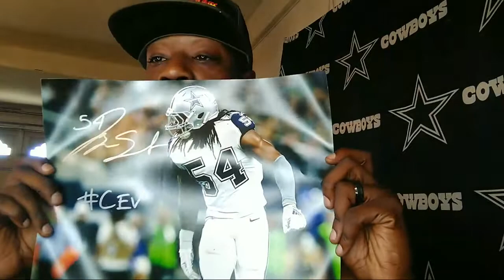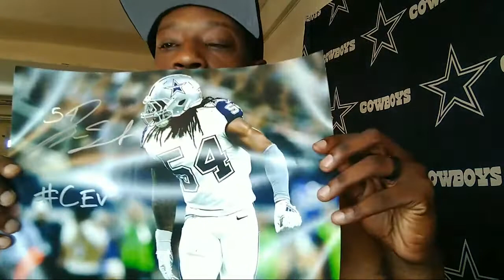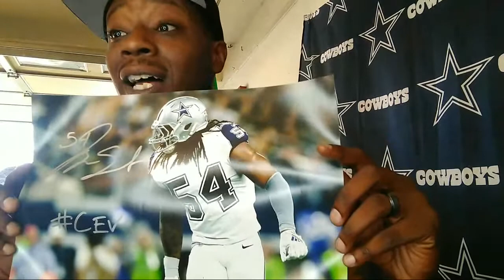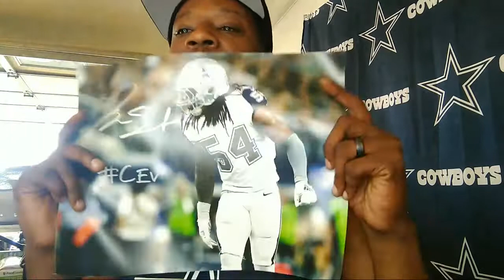Breaking News Cowboys Release #99 Antwaun Woods